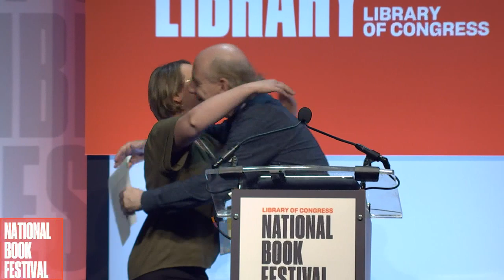Raina Telgemeier: 2019 National Book Festival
Raina Telgemeier discussed "Share Your Smile: Raina's Guide to Telling Your Own Story" at the 2019 Library of Congress National Book Festival in Washington, D.C.

-  Raina Telgemeier, with more than 15 million books in print, is one of the most critically acclaimed and successful graphic novelists of her generation. She is the No. 1 New York Times best-selling creator of "Smile" and "Sisters," both graphic memoirs based on her childhood. "Smile" was on the New York Times best-seller list for more than four years and received a Boston Globe-Horn Book Honor, as well as the Eisner Award for Best Publication for Teens, and "Sisters" received the Eisner Award for Best Writer/Artist. Telgemeier is also the creator of "Drama," a fictional graphic novel that was named an American Library Association Stonewall Honor Book and is also a No. 1 New York Times best-seller. "Ghosts" was awarded the 2017 Eisner Award for Best Publication for Kids. Her recent book is "Share Your Smile: Raina's Guide to Telling Your Own Story."